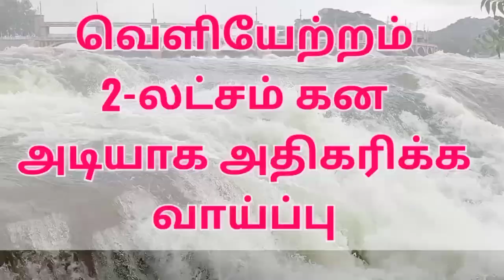மேட்டூர் அணை நீர்வரத்து நிலவரம் |mettur dam | mettur dam today update |Kaveri river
Mettur Dam

16.10.22,  9.00 a.m
Level.  :120.000 feet
Storage : 93470  Mcft
Inflow. : 185000 c/s*
Outflow
River :   185000 c/s*

Rainfall : 43.80mm
*current inflow/outflow